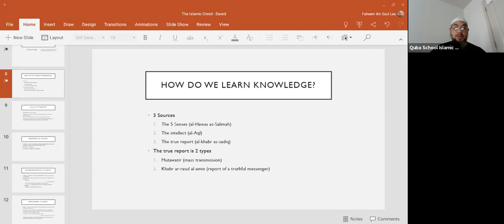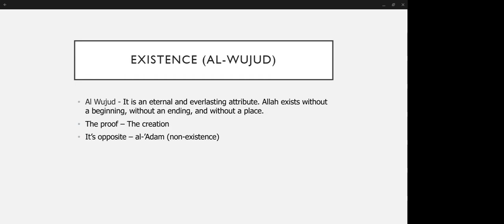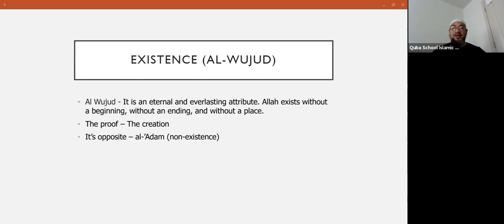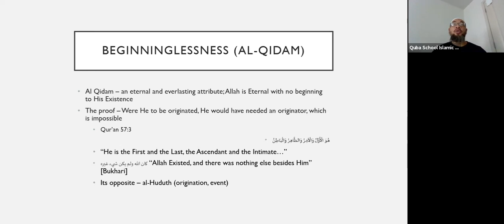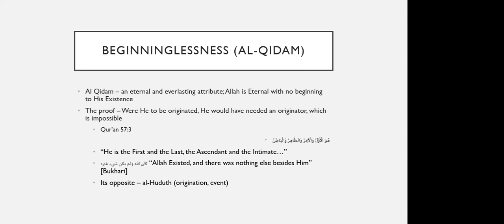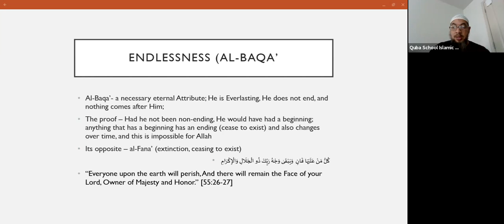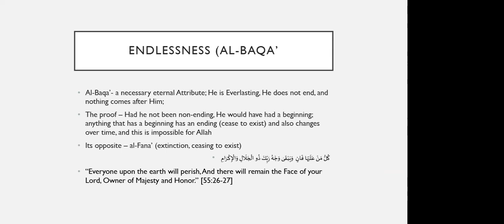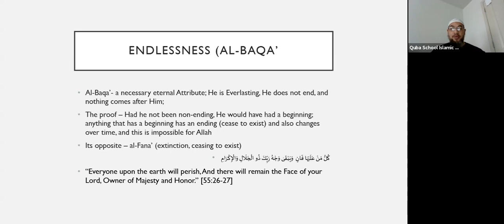The Islamic Creed Class 3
Today's class in continuing the text of Imam al-Bajuri's "Risalah fi 'Ilm at-Tawhid".